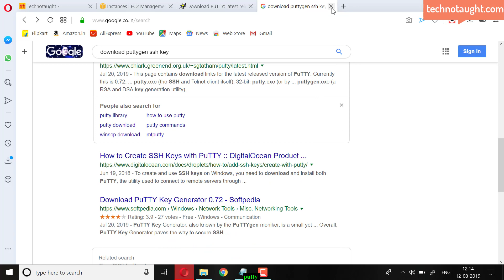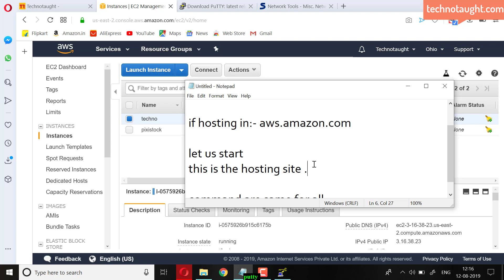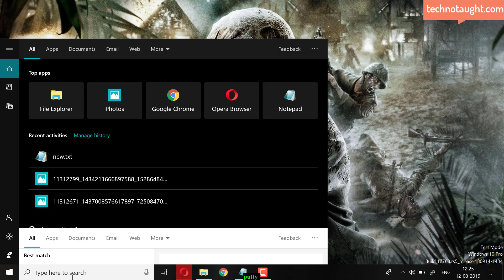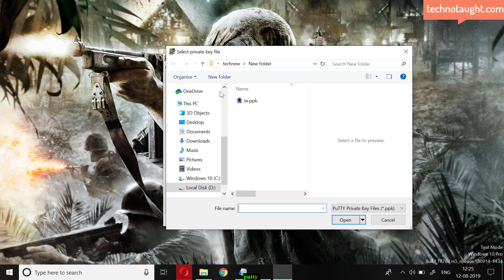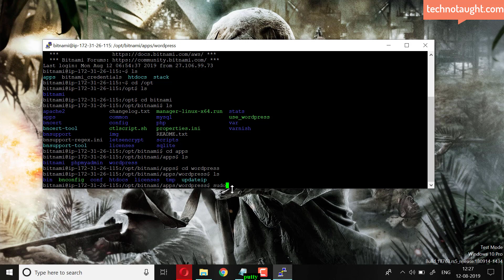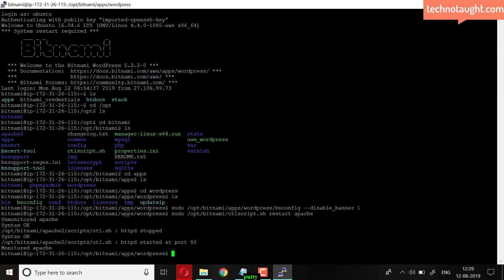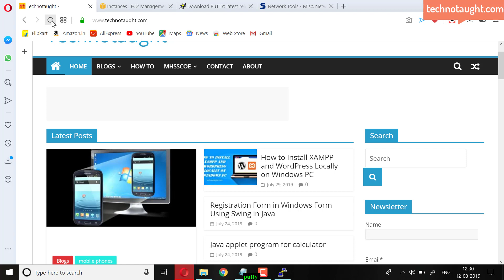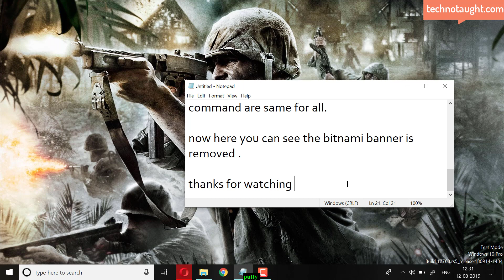how to remove bitnami banner wordpress aws with putty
How to disable bitnami right-bottom corner on our website.
This is the best way to remove the bitnami banner with the help of commands.

In the command line just type
.cd /opt/
.cd bitnami
.cd apps
.cd wordpress
.sudo /opt/bitnami/apps/wordpress/bnconfig --disable_banner 1
.sudo /opt/bitnami/ctlscript.sh restart apache